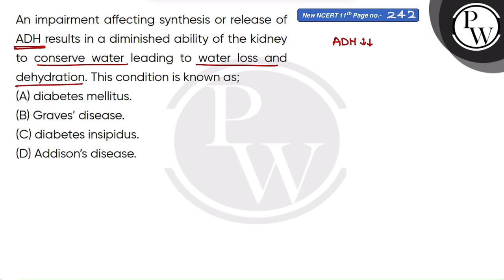{"english":"\n\n\nAn impairment affecting synthesis or release of ADH results in a diminished ab....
{"english":"\n\n\nAn impairment affecting synthesis or release of ADH results in a diminished ability of the kidney to conserve water leading to water loss and dehydration. This condition is known as;\n\n\n"} 📲PW App